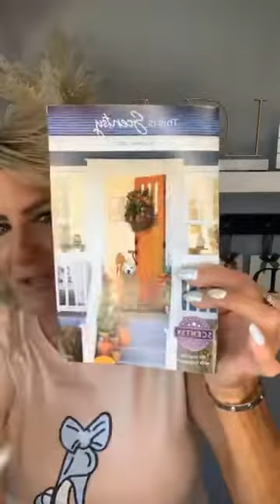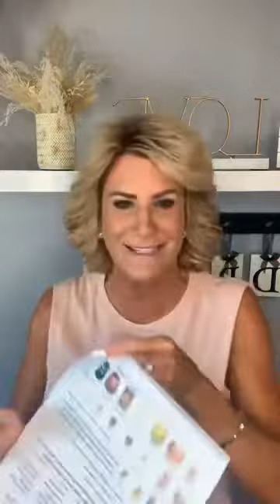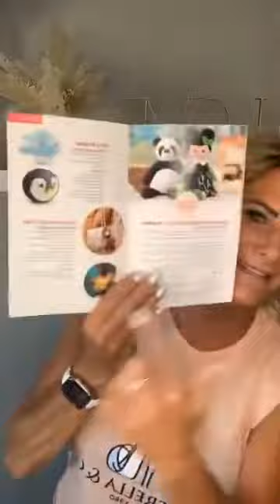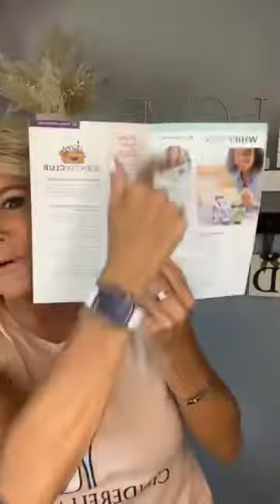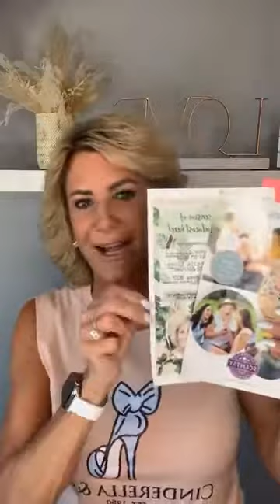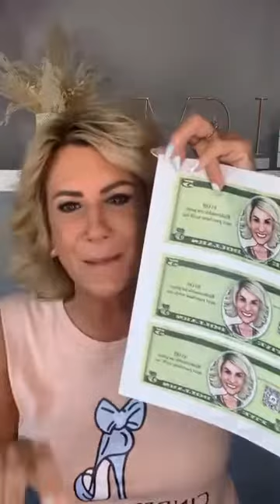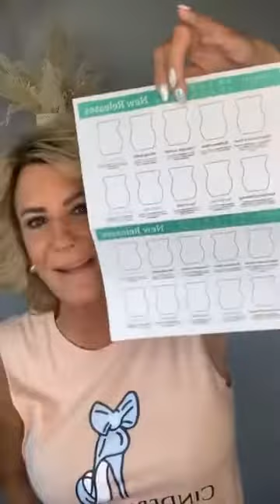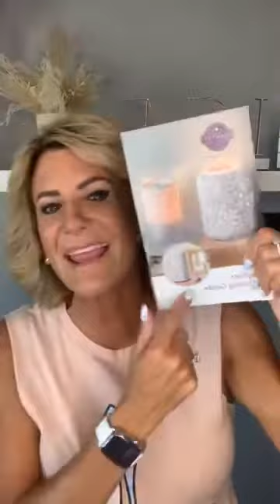Training on transitioning catalogs s/s to f/w 2022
$5 Scentsy cash